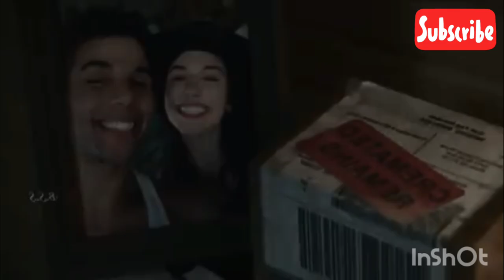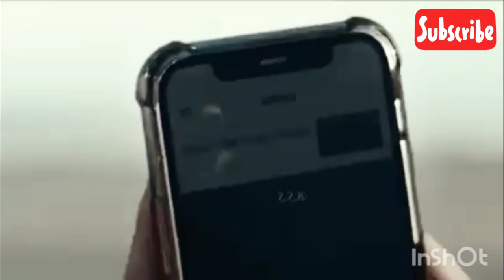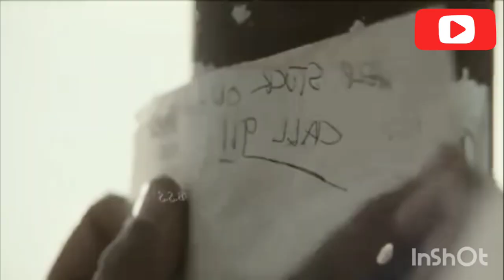Fall 🌠 दो लड़कियां जो फस गई बिगड़ रेगिस्तान में 😮 Hindi Hollywood movie movie explain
Hollywood movie
movie
हॉलीवुड मूवी हिंदी में 😮

your Query
Hollywood movie explain
Hollywood trending movie 🤣
amazing movie Hollywood
action movie Hollywood